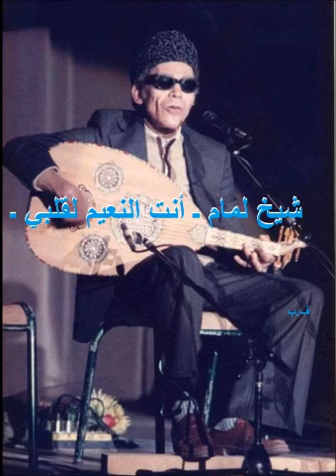شيخ لمام ـ أنت النعيم لقلبي ـ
شيخ لمام ـ أنت النعيم لقلبي ـ ف.ب